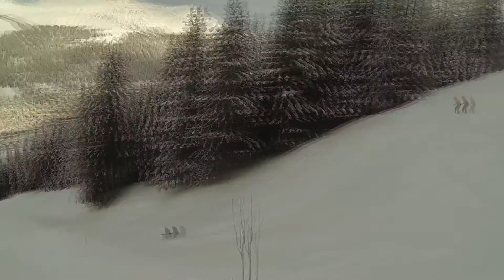Swiss Snowboarding Davos / Швейцария, Сноуборд Давос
wider mal Davos mit pulver schnee, war hammer tag